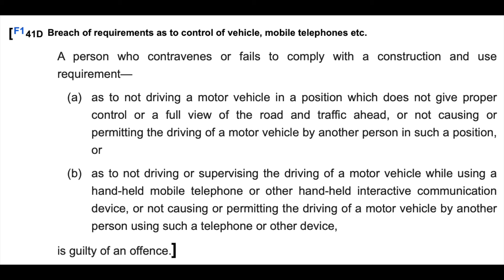When can you LEGALLY use your PHONE whilst ‘DRIVING’?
Using your mobile phone whilst you are driving is a criminal offence which will result in 6 penalty points on your licence and a £200 fine if you are caught.  The classic example of someone using their phone whilst they are driving a car in motion is either making a phone call or texting someone whilst holding the phone.  Those examples clearly contravene the law but there are other times when it may be less clear where or not it is legal to use your phone.

In this video, I answer some of the common questions that crop up as to if and when you can use your phone whilst you are in the driving seat of your car.

This video is not to encourage you to use your phone whilst you are operating a car.  Most cars these days have really good in-built systems which you can use.  Using your mobile phone should only be as a last resort and when you are safely parked.

My Equipment:
📹 iPhone 14 (amazon link)
🎙️ Logitech Blue Yeti USB Microphone (amazon link)

📚Recommended Criminal Law Books (for aspiring lawyers):
The Devil’s Advocate by Iain Morley KC (amazon link)
It’s Criminal! by Virginia Dunn (amazon link)
Bewigged and Bewildered? by Adam Kramer and Ian Higgins (amazon link)